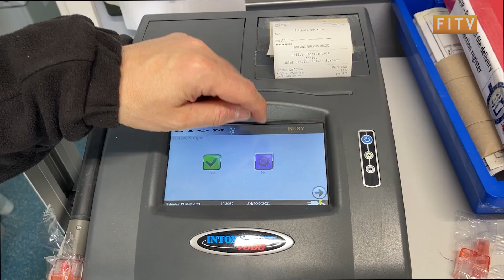Police Open Day takes place in Stanley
If you’re interested in policing, then the Police Open Day on Saturday was just for you.

Stanley Police Station opened their doors to attract potential new officers.

Bela went along to learn more about what policing in the Falklands looks like.